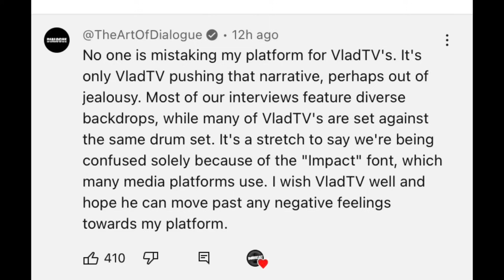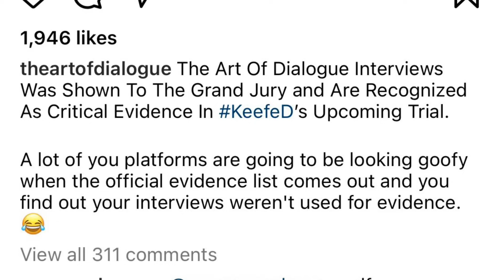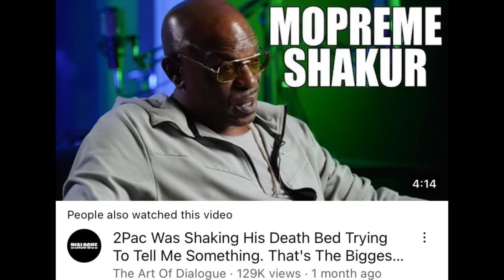Dj Vlad & Art Of Dialogue DISS Each Other Over COPYING Style An Keefe D EVIDENCE “HE’S TRICKING…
Dj Vlad & Art of dialogue have recently traded shots over copying styles & content presentation plus the keefe d murder arrest in the 2pac case.